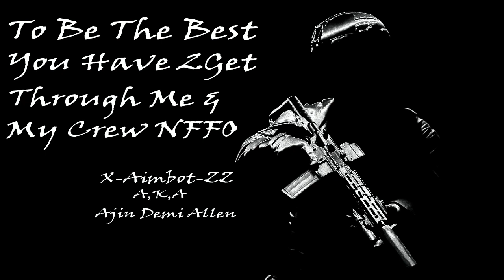How We Went Zero & 195 To 200 & 195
This is a unedited gameplay of how we went Zero & 195 To 200 & 195 please skip 5 mins and 30 sec i was distracted i apologize for that if you have questions please leave a comment